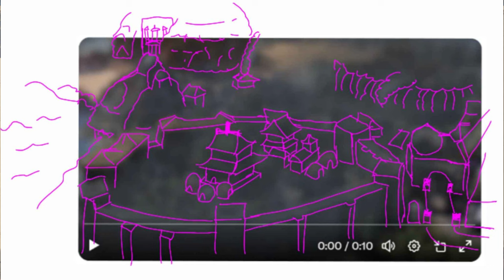Daily Sid Meier's Civilization 7 News - Day 191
I know there's only about 10 pixels but I am really liking what I am seeing of the art style so far  - so it shall be.